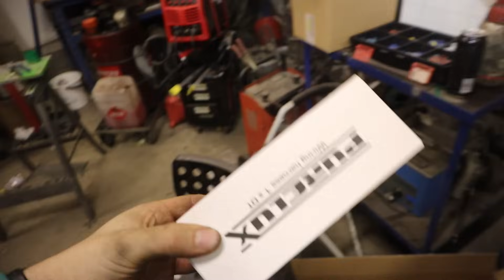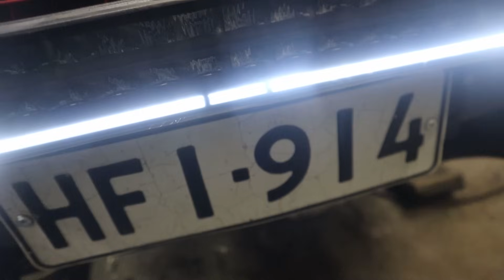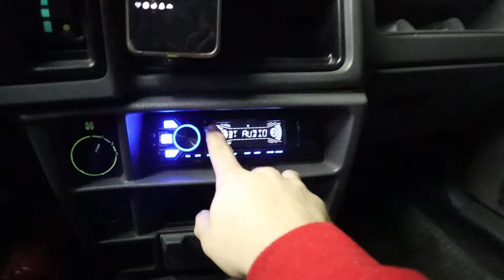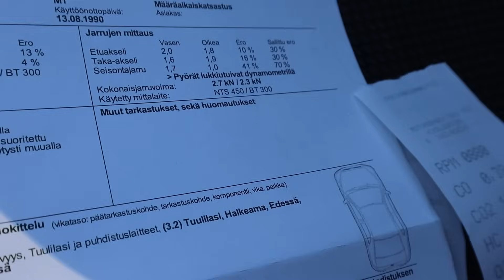Talvipulkka Sierra //Madallusta, valoa ja katsastus!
Linkki jolla pääsette Valostoren kauppaan ja käytössä on aktivoitu alennus!:
Ostoksille!

Tilaa ny kanava ees säälistä ;)